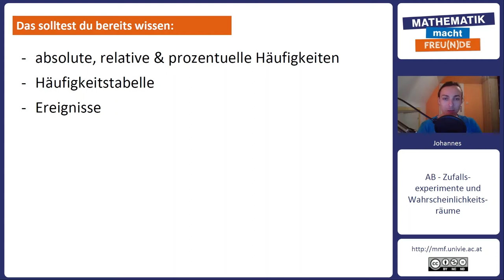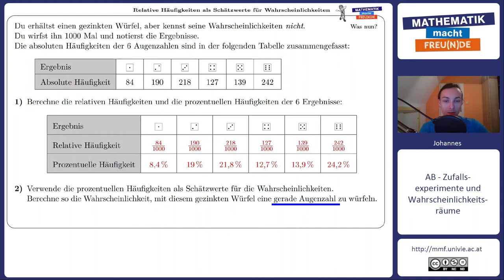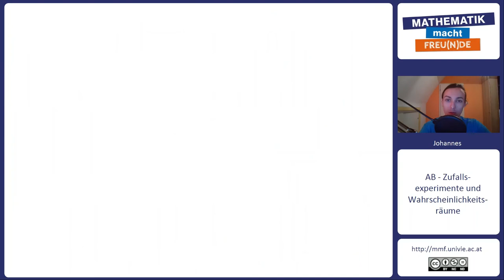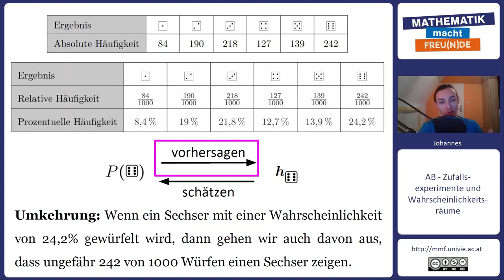Wahrscheinlichkeiten mit relativen Häufigkeiten